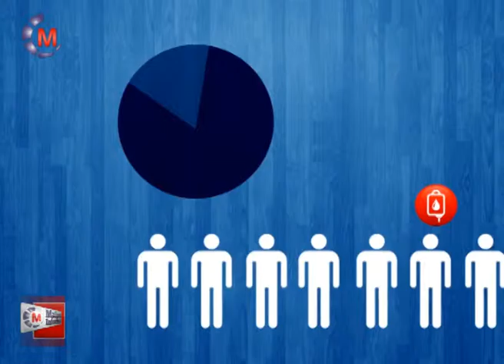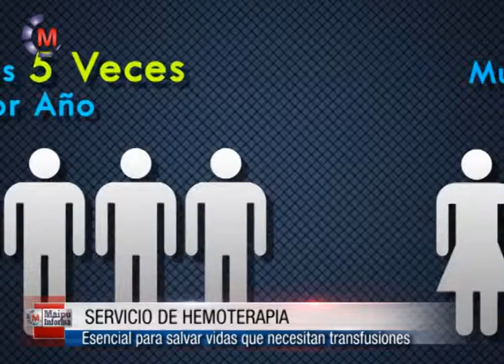Cristina Brown - Servicio de Hemoterapia